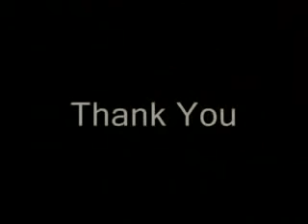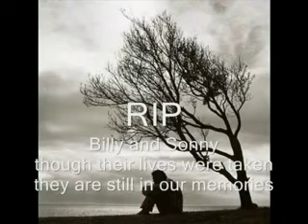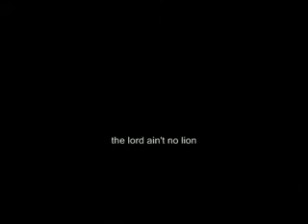Zombies: A Documentary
Eyewitness reports of zombie activity. Public opinion on zombie outbreaks. A man tells a heart-wrenching story about losing his sons to an unexpected zombie attack. A story that will both shock and amaze.